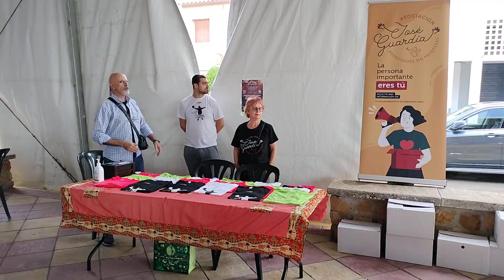Degustación de Papas a Lo Pobre a beneficio de la Asociación José Guardia.